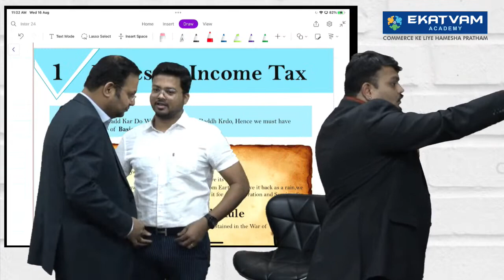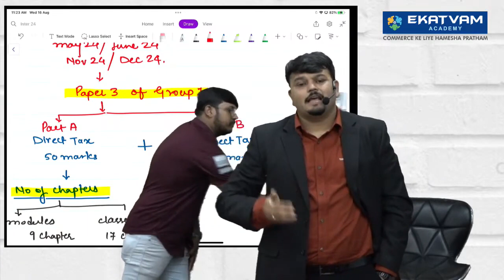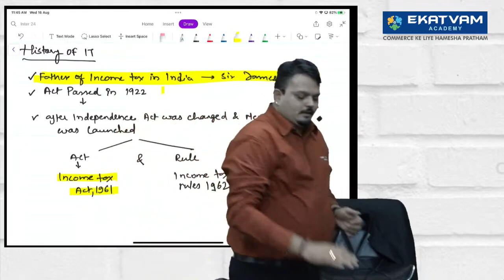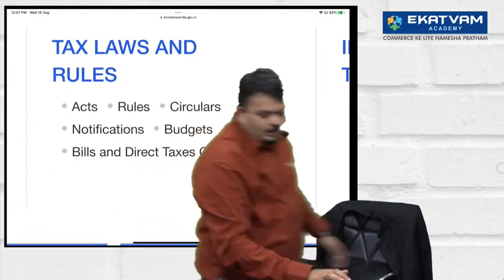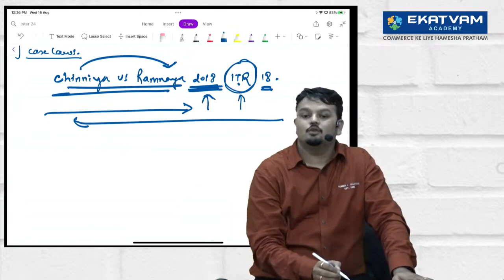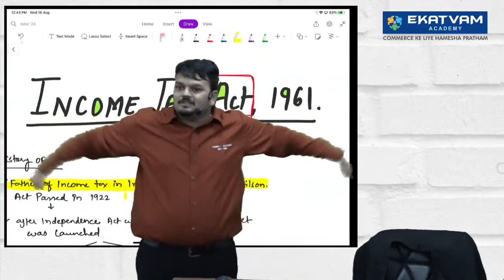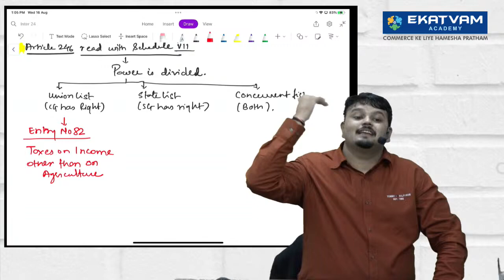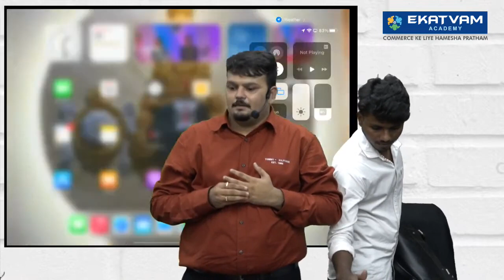Lect. 01 | CA INTER New Syllabus INCOME TAX | For May 2024 & June 2024 | CA Vijay Sarda